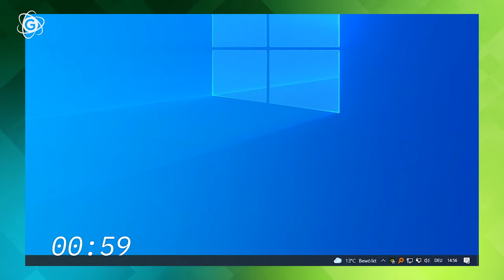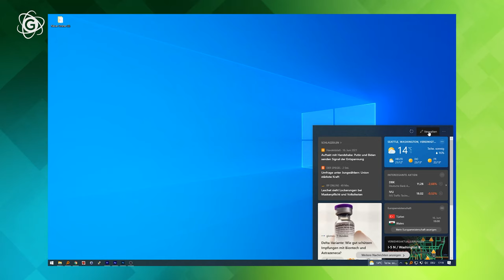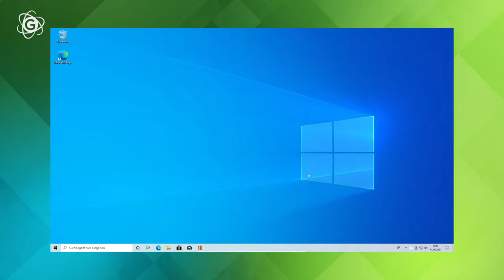Microsoft News & Wetter-Widget in Windows 10: WARUM?! Und wie entfernt man das Ding? – GIGA.DE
Microsoft News & Wetter-Widget in Windows 10: WARUM?! Und wie entfernt man das Ding? – Eines Morgens wollten wir alle nur an unsere Rechner, um festzustellen, dass das letzte Update für Windows 10 etwas Neues für uns bereit hielt: Den Microsoft Newsfeed. Frank hat dazu einen Gedanken, vielleicht auch zwei. Und einen Tipp, wie man das Ding aus der Taskleiste gleich wieder entfernt.

0:00 Uns ist etwas widerfahren
0:28 Microsoft News: Was ist das?
0:49 Frank ist kein Fan
1:49 News-Widget: Anpassen und deaktivieren
2:36 Was sagt ihr?